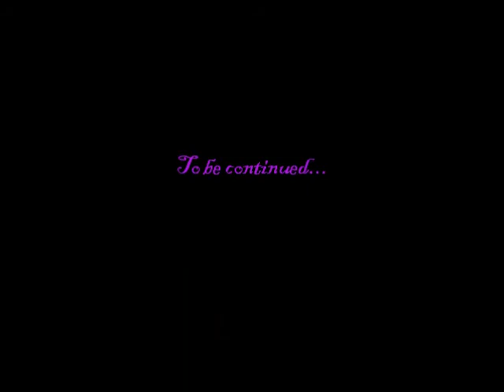naruto fantasmic 2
in this part of naruto fantasmic tsunade is the evil queen and in her mirror she sees the naruto princesses and prince riley, she decides to take of that little problem